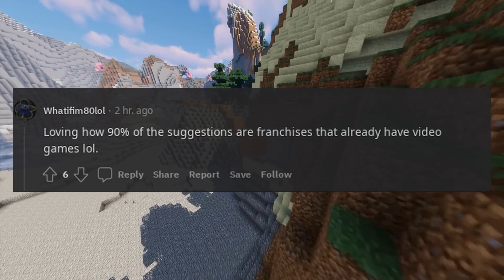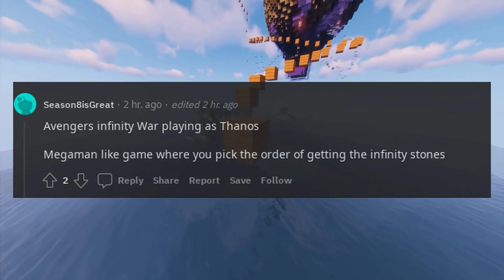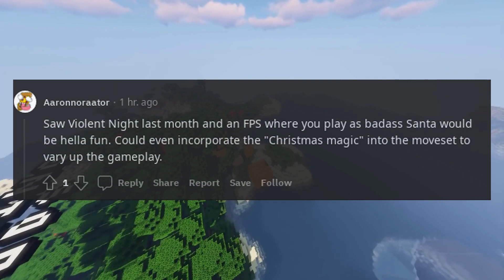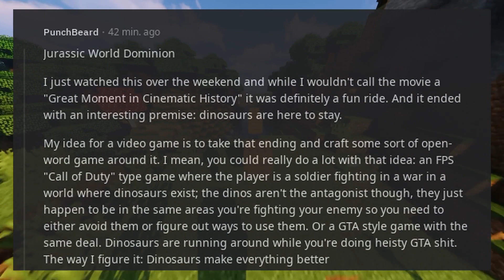What movie would make a great video game